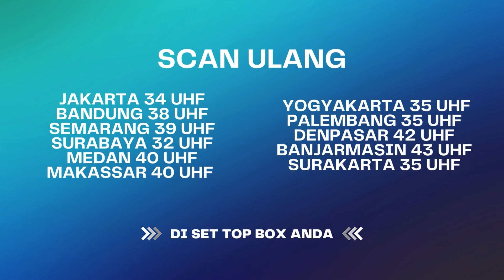Selama Ini Kamu Diselingkuhin, Kamu Ga Pernah Sadar Aja! | Janji Suci ANTV Eps 86 (3/8)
Disaat yang sama tanpa disangka Bayu, Suci dan Wulan malah bertemu dengan Ammar.. Ammar kabur, Bayu memilih mengejar Bayu. Disaat yang sama pula Suci dan Wulan malah melihat teman Ammar yang membawa Bayu Key. Bayu yang sedang menghadapi Ammar kaget saat lihat Suci dan Wulan sedang dikejar kejar teman Ammar Bayu sendiri langsung menghadang teman Ammar. Sedangkan Suci dan Wulan meminta bantuan Warga untuk menangkap teman Ammar. Bayu lega dia berhasil menemukan anaknya lagi, kalo gak dia akan meneysal seumur hidupnya.. tapi saat itu Bayu malah lunglai gak sadarkan diri. Suci dan Wulan sama sama panik dan cemas..

000013
000007